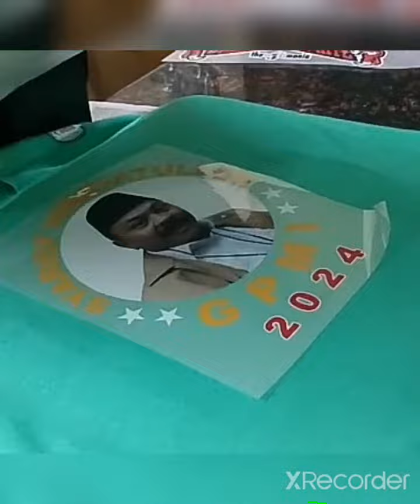Ingat pesan Abah " Pilih yg ada kumis nya " Bang Haji Syarief Hidayatulloh insya allah terpilih